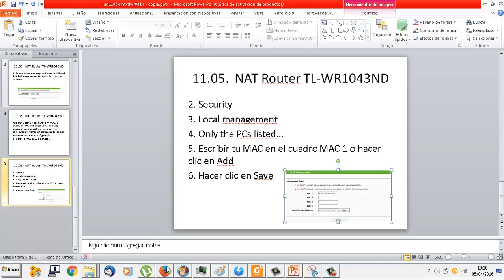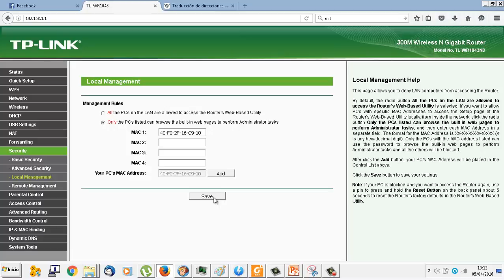UD1105 NAT y Local management Router TL-WR841N IMRTD FPB2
IMRTD FPB2